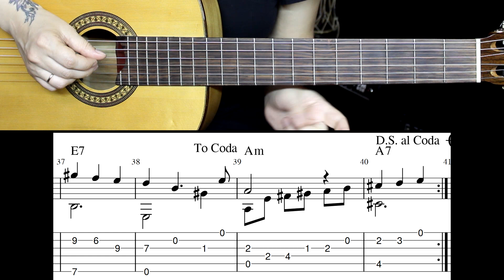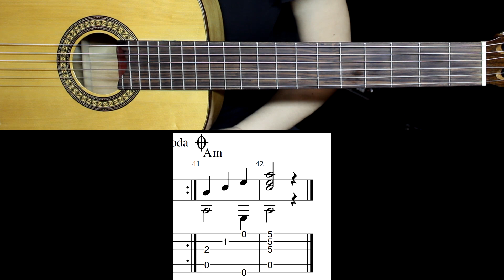Синий платочек | На гитаре | Ноты Табы Разбор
Переложение для шестиструнной гитары от Марины Мираковой на композицию Ежи Петерсбурского "Синий платочек".
Ноты и табы:
00:00 Исполнение
01:24 Общая информация
02:18 Часть 1 разбор
05:58 Часть 1 медленно
06:16 Часть 2 разбор
08:54 Часть 2 медленно
09:51 Часть 3 разбор
12:53 Часть 3 медленно
13:15 Часть 4 разбор
14:42 Часть 4 медленно
15:00 Кода разбор